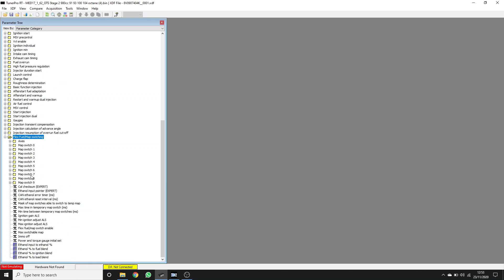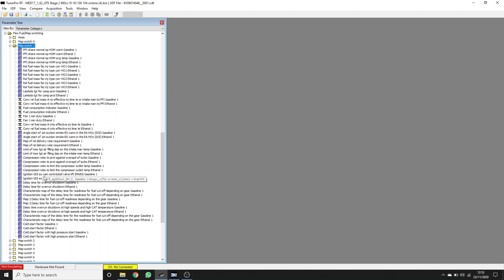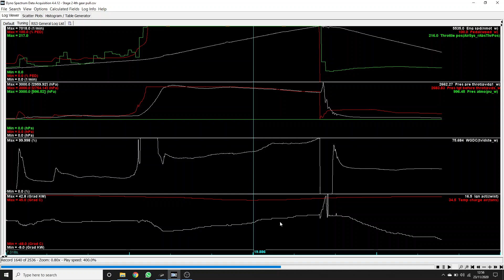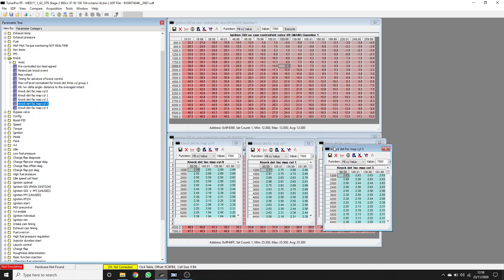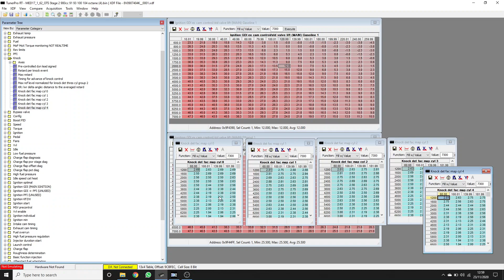DAZA DS1 ignition timing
Guide to ignition tables used for gasoline and ethanol, how they are blended and some info on knock noise thresholds.